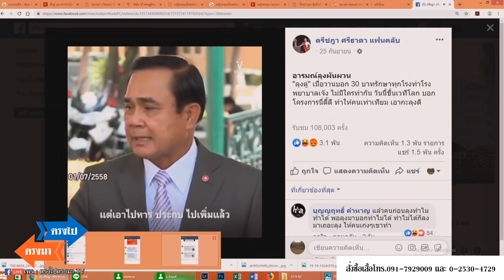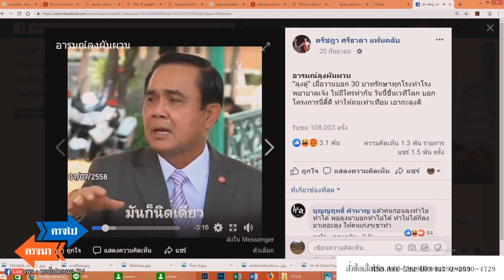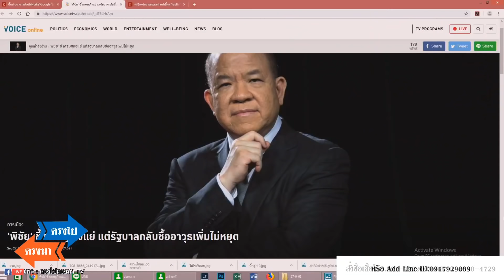ตรงไปตรงมา : ประยุทธ์เพิ่งรู้....30 บาทเป็นของดีระดับโลก